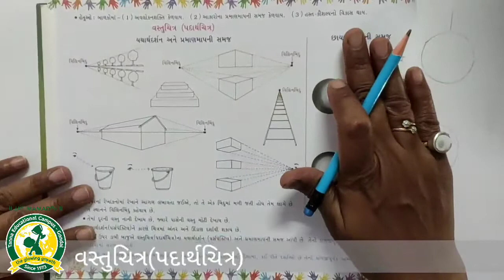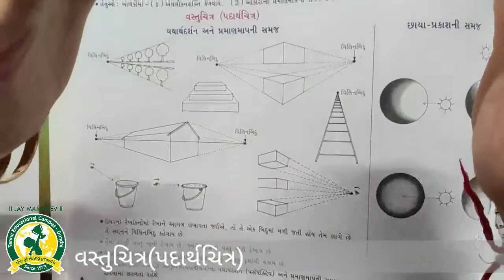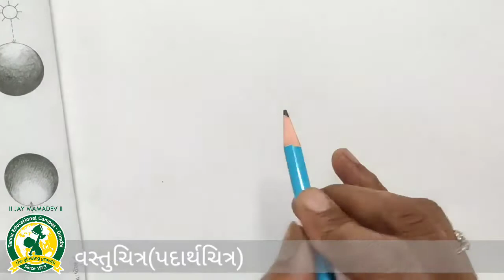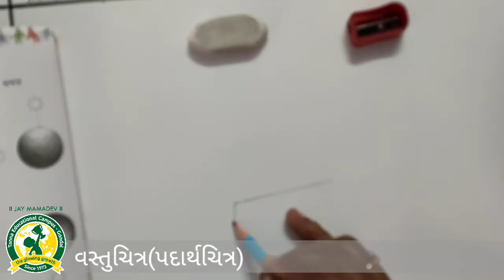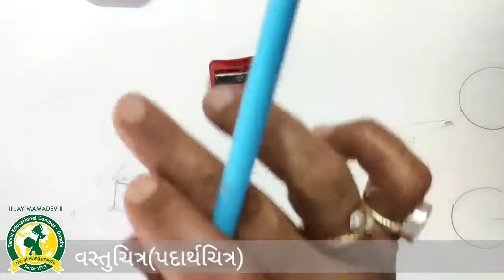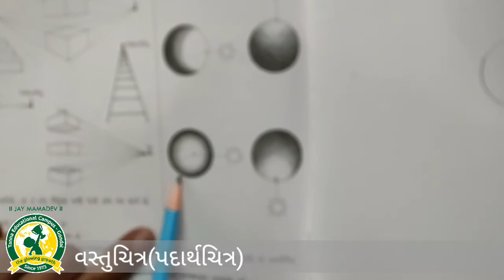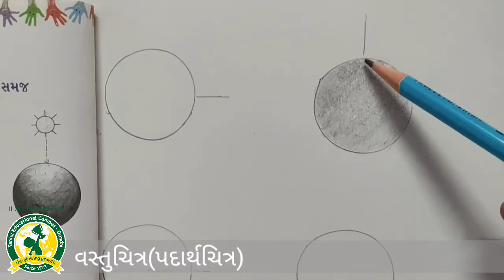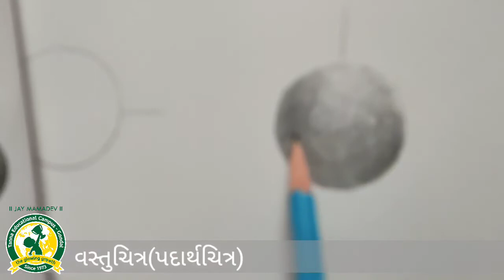ધોરણ - 6 વિષય:- ચિત્રકલા(26-9-2020)